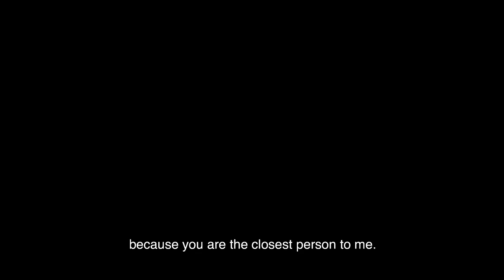Umbilical Trailer | NFMLA April 17th, 2021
An animated documentary exploring how my mother’s abusive relationship with my father shaped my own experiences in a boarding school as a child in China. The societal pressures on my mother to hide her abuse and her desire to protect me ultimately created a situation where I was subjected to the same societal pressures. Our shared desires for intimacy, safety, and normalcy have been constantly at odds with the realities that surround us. Through a conversation as adults, my mother and I learn to understand each other and support one another.